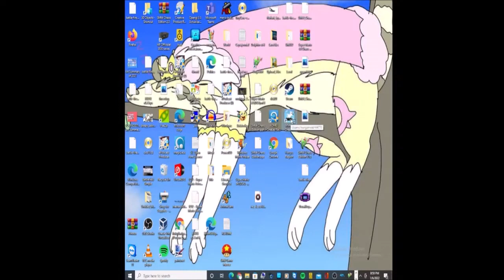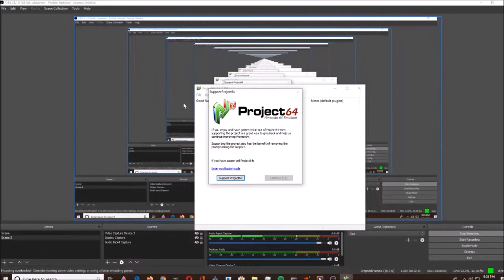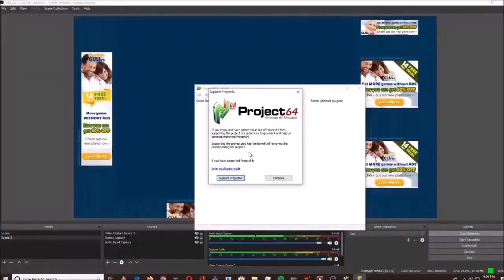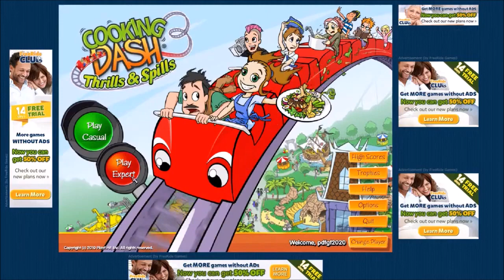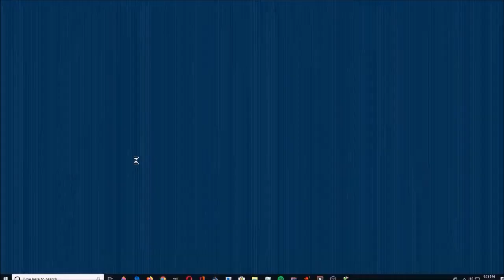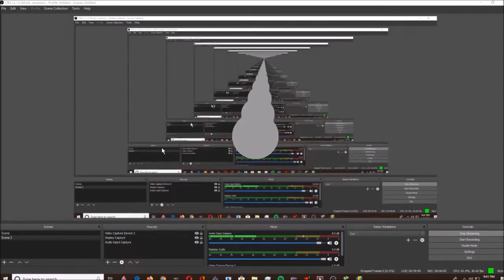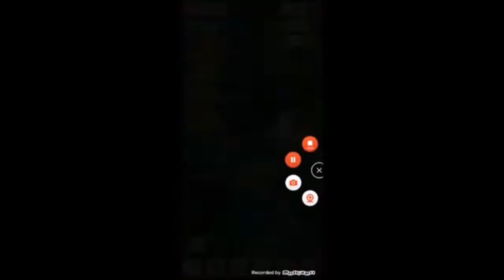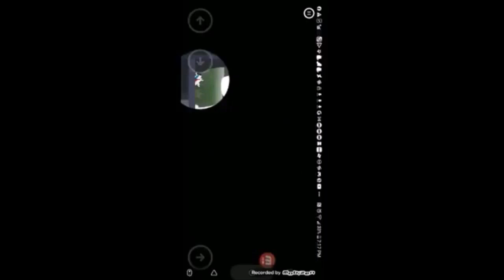June 12, 2023